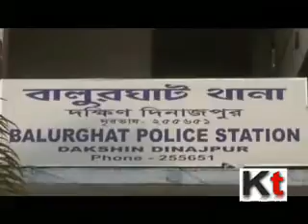Balurghat Money Recovery From Ponds Main Accused Arrested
The main accused in the case of Balurghat money recovery from ponds finally arrested by police. We have shown you yesterday huge bucks of cash was recovered from the pond and the cash was wrapped in a bag.

Police had started investigation soon after reaching the spot and today the finally cracked the case successfully by arresting the main accused. Its further known that all those cash was from a Loan providing company L&T Finance and the accused was the former employee of that company .

He most probably might have stolen all these cash and had hidden the same by wrapping up in a bag under the pond.